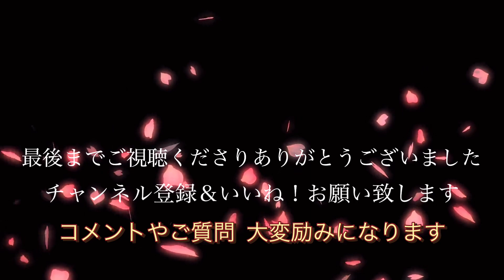超簡単‼️ダイエットに最適なオートミール粥🥣オートミールクッキー🍪レシピ😆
今回は スーパーフードのオートミールで作る オートミール粥とオートミールクッキーのレシピです🥣
砂糖不使用で自然の甘み…バナナ🍌ドライフルーツ🍇甘酒で優しい味わいに仕上げています🥹

甘酒作りが面倒な方は 市販の甘酒を使えば時間短縮で作れます❣️
自分で甘酒も作ってみたいな😚と思われる方は 前回の動画で詳しい作り方を配信しています↓↓↓

ぜひ作ってみてくだいね😄

老化防止・アンチエイジング・ダイエット・健やかな身体作りに役立つスイーツレシピをご紹介しています🍀

整体師＆リンパセラピスト・健康オタクとして
皆様のお役に立てる情報をお伝えしたいと思っています。

▶︎目次
0:00  オープニング
0:14  オートミールの効能
0:55 オートミール粥作り
2:18  オートミールクッキー作り
4:48  ごほうびスイーツ
5:37  エンディング

【自然の甘さで作る オートミール粥】1人分

＊牛乳  100cc (豆乳やアーモンドミルクでもOK)
＊オートミール  大さじ2
＊バナナ  1本 (シュガースポットがあるものがbetter)
＊レーズン 大さじ1
＊甘酒  大さじ2

☆お好みでシナモンやココアをかけると更に美味しいです😃

【自然の甘さで作る オートミールクッキー】10枚位

＊甘酒  大さじ2
＊きな粉  30g
＊太白胡麻油  大さじ2 (サラダ油でも可)
＊プルーン  3粒
＊くるみ 少々